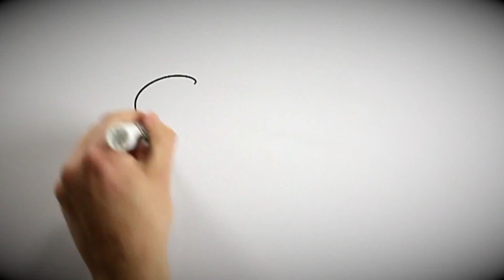10 Fact Today I Learned - Hurricane Is Bigger Nuclear